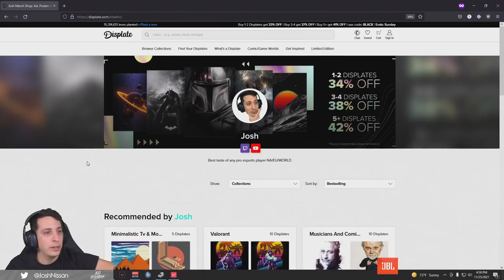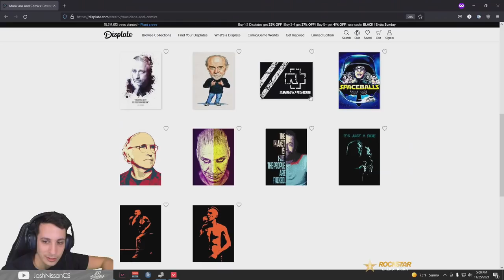I SHOW RADIANT RANKED MY IGL SKILLS | T1 steel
[Partnership] If you want to start your plate collection check out